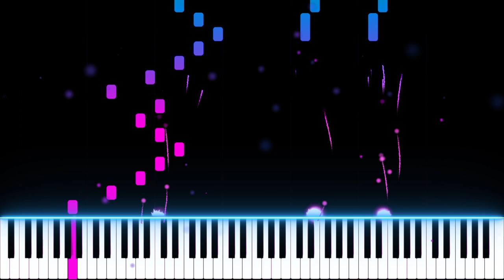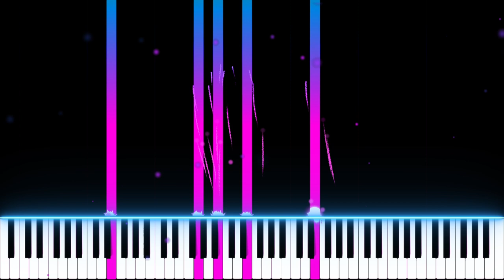Billie Eilish - No Time To Die (Piano Cover)